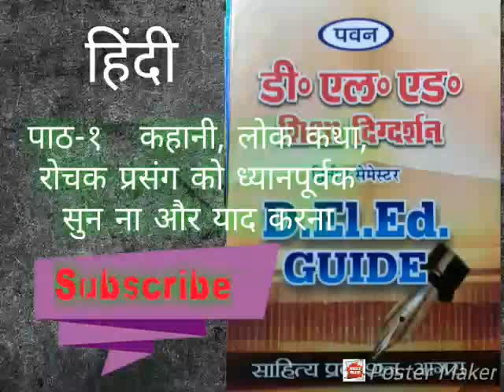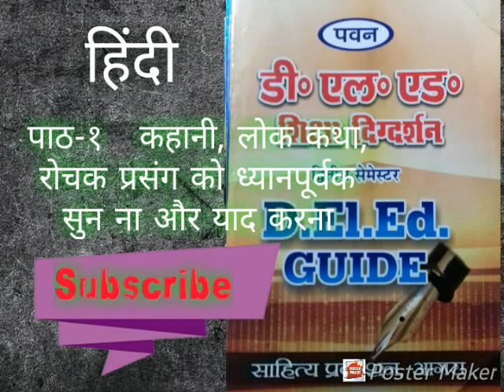कहानी, लोक कथा, रोचक प्रसंगों को ध्यानपूर्वक सुना और याद करना | हिंदी | D.El.Ed | हिंदी वॉइस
विद्यार्थियों को कहानी पसंद होने के क्या कारण है।
लोक कथा है वह कहानी में क्या अंतर है।
रोचक प्रसंग की क्या विशेषताएं हैं।
बालकों को कहानी पसंद होने का क्या कारण है।
कहानीकार का प्रमुख कौशल क्या होना चाहिए?
कहानी का महत्व बताइए।
लोककथा से क्या लाभ हो सकता है?
BTC samast विषय हिंदी आवाज में वीआईपी इंडिया एजुकेशन के लिए जो टीईटी में भी काम आ सकते हैं important or short story